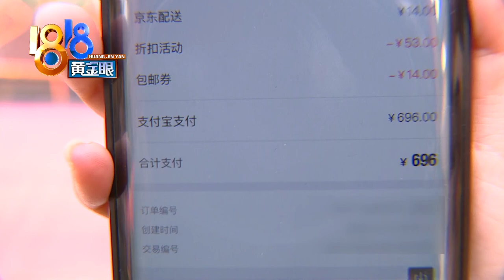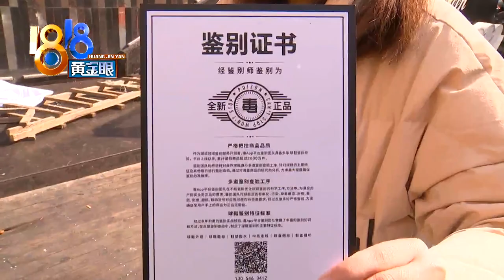【1818黄金眼】“乔丹火星270”才穿了一两天，就这样了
【“毒”平台买乔丹鞋 穿了两天就开裂​​​​】杭州的黄女士反映，她的儿子有双乔丹鞋，是在一个购鞋平台上买的，才穿了两天，鞋子就开裂了。

新闻标签：